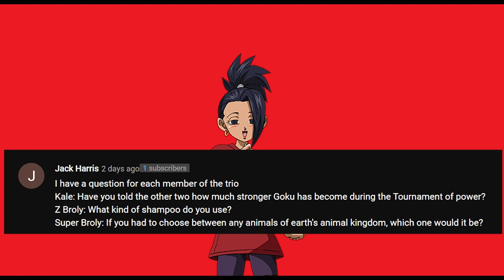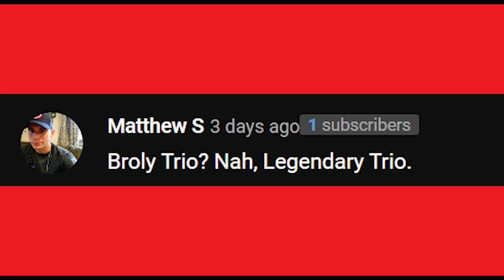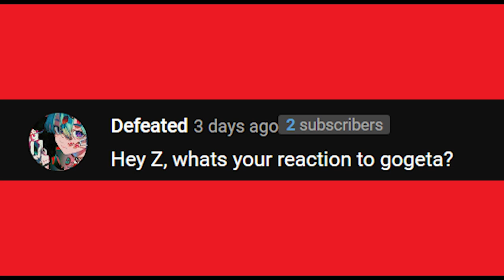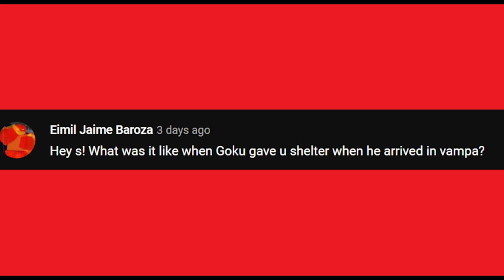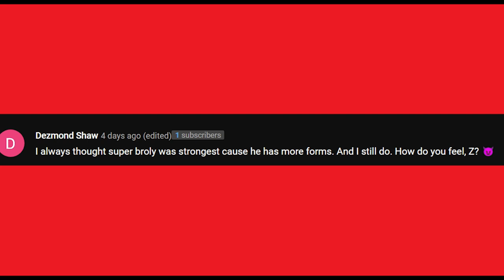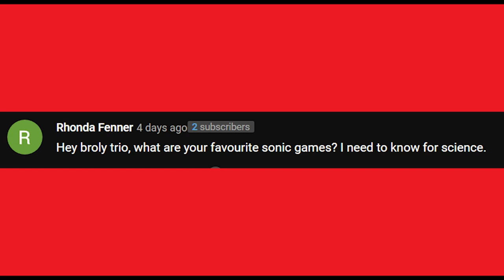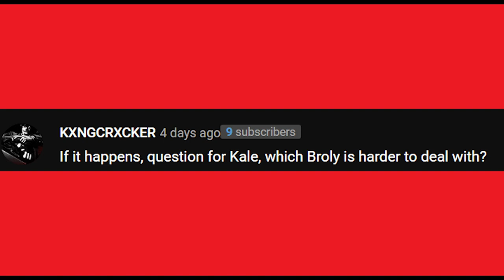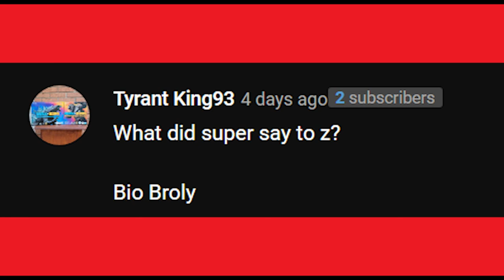Legendary Trio Reads YouTube Comments - and It's Hilarious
The Legendary Trio from comics made by the extremely talented
🍹🍋 bahn(p)oopi
Follow on Twitter: @bahnloopi

Are here to read the YouTube comments by you the viewers.
Let's see they're thoughts and opinions on your thoughts and opinions.

Z Broly, Super Broly, Kale all are ready.

Voice Of Kale:  Zdawg

Have you ever seen the Legendary Trio Comic Dubs before watching this video?